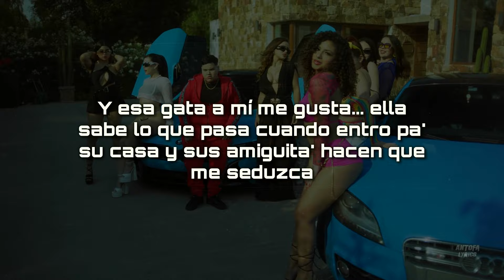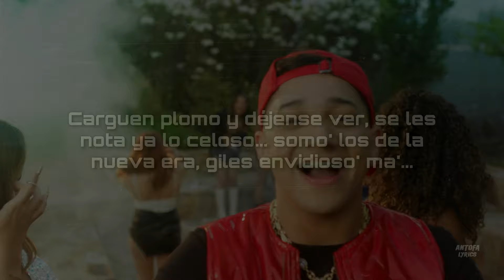ME GUSTA - FloyyMenor ft. Lucky Brown // letra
Video Oficial "ME GUSTA"